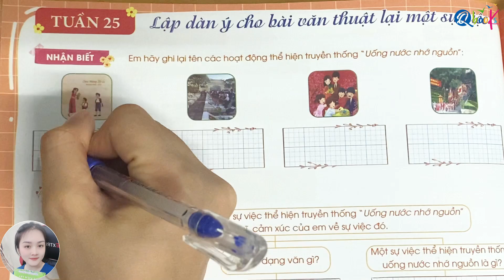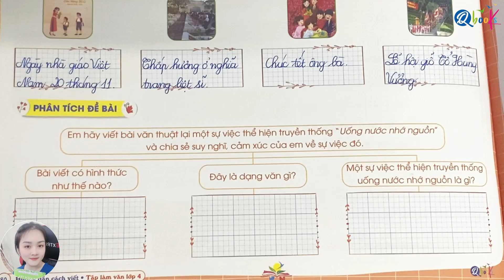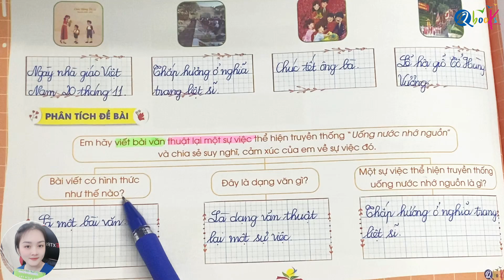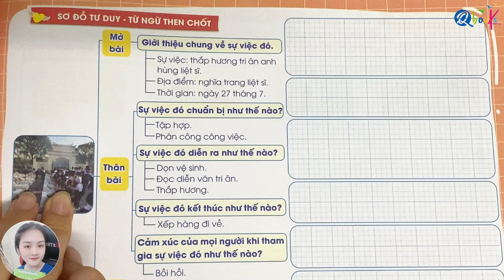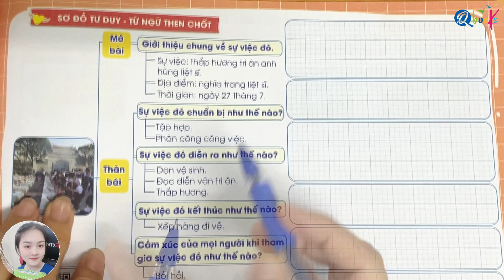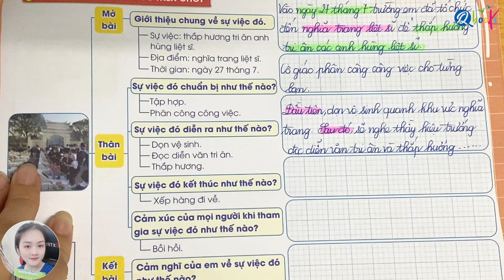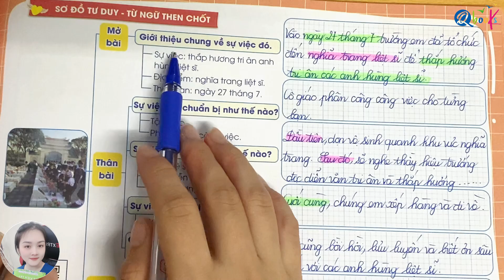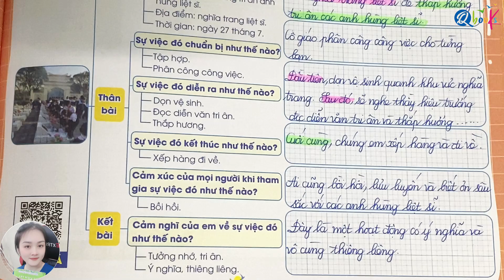Tuần 25 | Lập dàn ý cho bài văn thuật lại một sự việc | Tập làm văn lớp 4 | Kết Nối | Cô Uyển Uyển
Chào mừng quý vị và các em học sinh đến với video "Tuần 25 | Lập dàn ý cho bài văn thuật lại một sự việc | Tập làm văn lớp 4 | Kết Nối | Cô Uyển Uyển" được biên soạn theo chương trình kết nối tri thức với cuộc sống. Trong chuỗi video này, cô Uyển Uyển đã xây dựng các nội dung bài học bám sát nhất theo chương trình sách giáo khoa tiếng việt lớp 4 mới nhất để củng cố kiến thức, giúp các em chuẩn bị tốt cho năm học mới.

Trong video này, cô Uyển sẽ hướng dẫn các em chữa tuần 25 - Lập dàn ý cho bài văn thuật lại một sự việc Tập làm văn lớp 4 giành cho học sinh đang theo học chương trình sách giáo khoa Kết nối tri thức với cuộc sống. Và cụ thể là viết lá đơn xin vào đội.

Cô Uyển hy vọng rằng, qua video "Tuần 25 | Lập dàn ý cho bài văn thuật lại một sự việc | Tập làm văn lớp 4 | Kết Nối | Cô Uyển Uyển" này, Các em nắm chắc được kiến thức tiếng việt lớp 3 và có thêm nhiều từ vựng, hiểu biết thú vị.
Bài giải được thiết kế chi tiết, thân thiện, gần gũi và hấp dẫn sẽ giúp các em luyện tập và sử dụng từ ngữ then chốt và dàn ý thành thạo hơn.

Cuối cùng, cô Uyển và thầy Quyền xin chúc các em đạt được thành tích cao trong học tập.